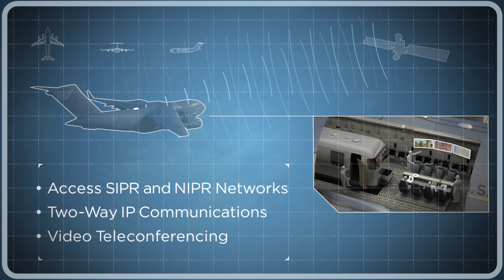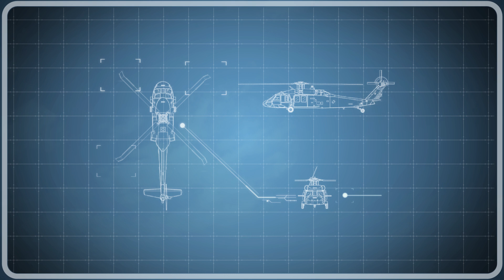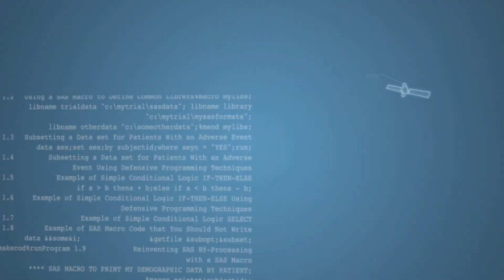Worldwide Broadband Satellite for Government Airborne Missions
Mobile broadband communications are transforming the types of missions performed in the sky. With worldwide satellite coverage and a full range of airborne antennas and modems, it's no wonder over 300 government aircraft rely on Viasat for secure, reliable, high-speed satcom. Learn how our mobile broadband service is enabling high-definition video, voice, and data while on the move for airborne ISR, Command & Control, and Search and Rescue.